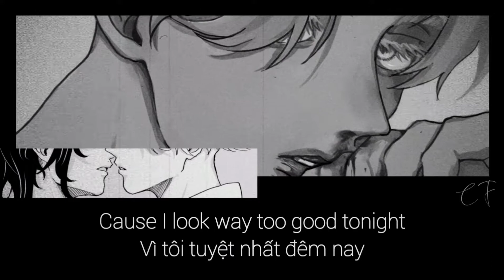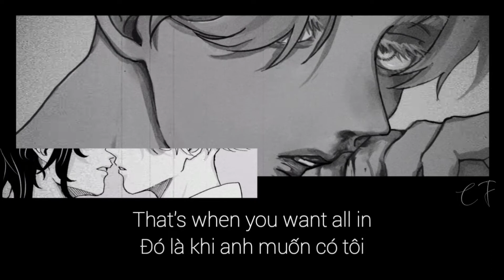[Vietsub] Salt - Ava Max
Hi! Sau một thời gian mình quay trở lại rồi đây, mình up video này lên cũng để thông báo luôn là mình sẽ tạm dừng làm việc trên youtube một thời gian, cảm ơn những người đã xem video của mình nhiều lắm! Tương lai mình sẽ quay lại bây giờ thì tạm dừng ở đây nhé! Cảm ơn, cảm ơn lần nữa.
Nghe nhạc vui vẻ!